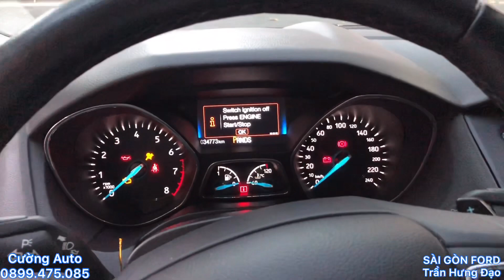[Góc Xe Cũ] - Ford Focus S hatchback 2018 màu xanh đẹp long lanh | Bán xe Ford | Cường Auto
✍️ Xin chào cả nhà. Cường là mình, Cường là nhân viên kinh doanh tại Sài Gòn Ford CN Trần Hưng Đạo có địa chỉ toạ lạc tại: 6A Trần Hưng Đạo, F Phạm Ngũ Lão, Quận 1, TP.HCM.

🤝 Bên mình kinh doanh tất cả các dòng xe Ford:
🚘 Ford Explorer 2.3L Ecoboots
🚘 Ford Everest: Ambiente/Trend/Titanium
🚘 Ford Ranger: XL/XLS/XLT/Wildtrak/Raptor
🚘 Ford Ecosport: Ambiente/Trend/Titanium
🚘 Ford Tourneo: Trend/Titanium
🚘 Ford Transit: SVP/Luxury

✍️ Cả nhà có nhu cầu mua xe hãy LH mình qua các địa chỉ sau:
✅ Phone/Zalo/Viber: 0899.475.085